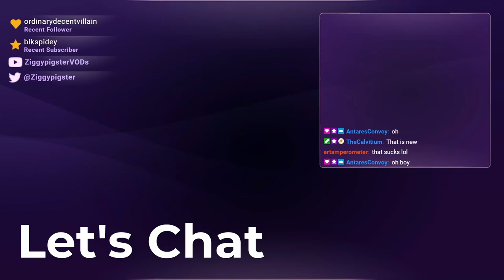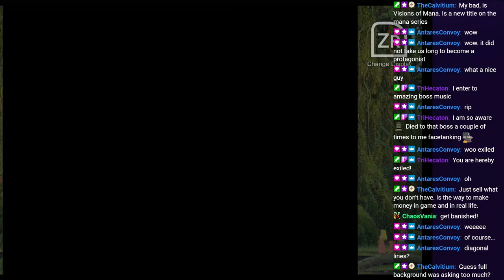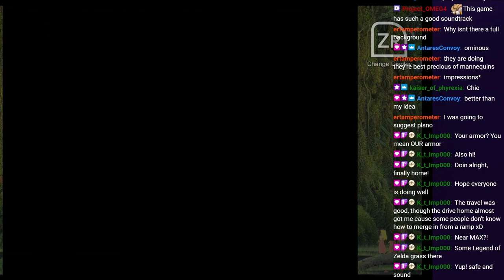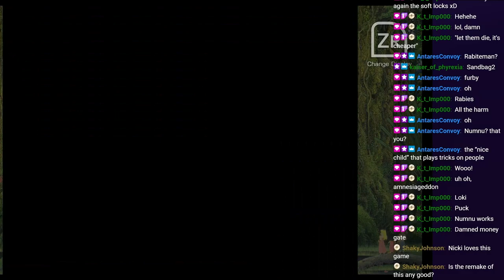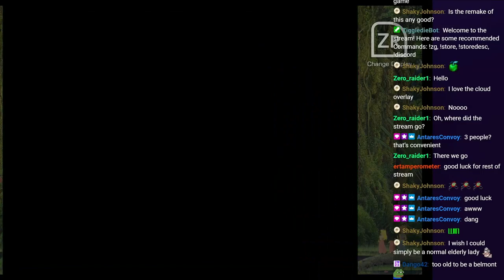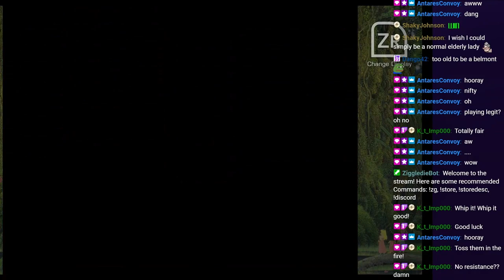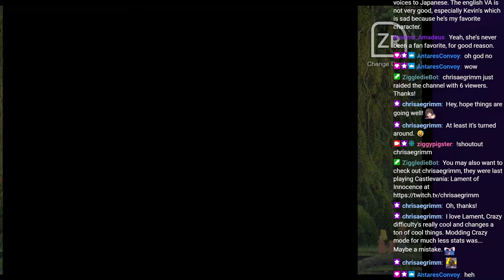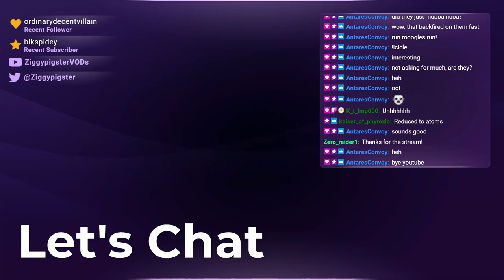SoM: Does it hold up? Naming the characters. Making it to magic usage. (Part 1)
Stream: Mana Series - Let's Play Secret of Mana(Collection of Mana)